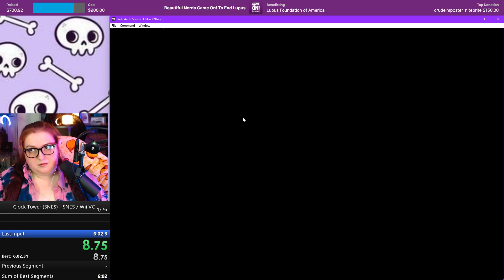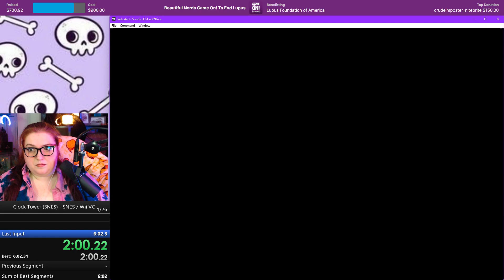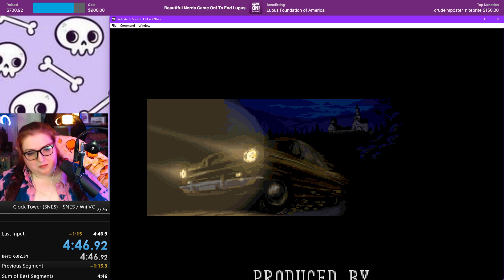Clock Tower ending G - 4:46.92